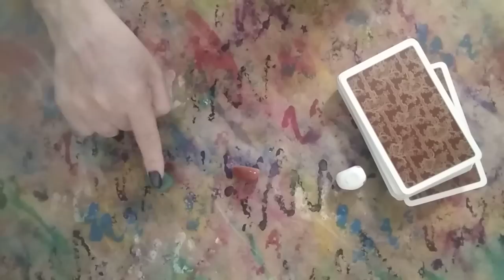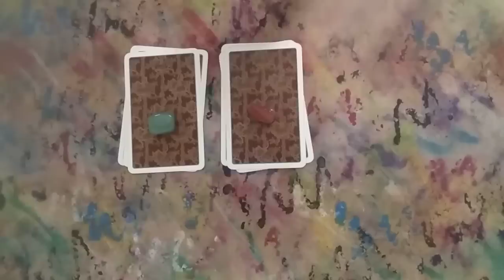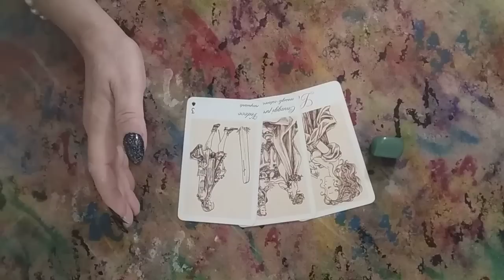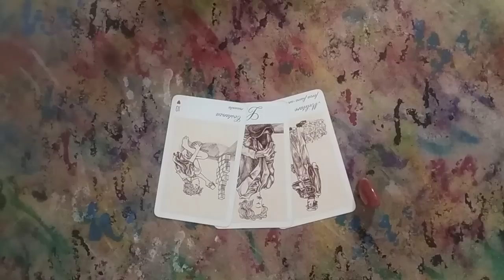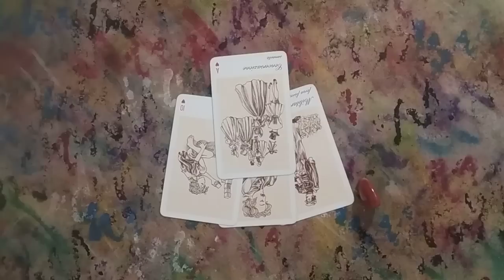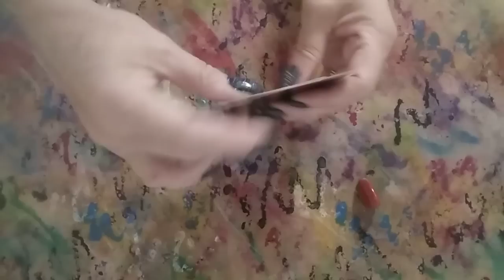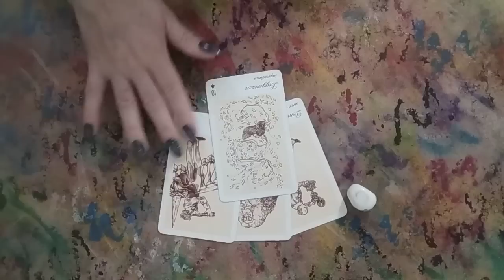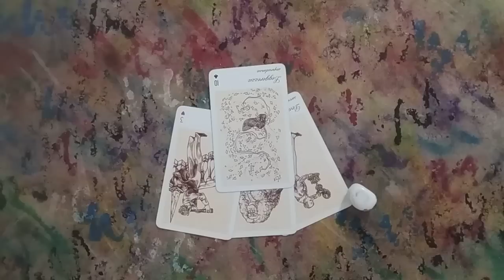Surpriza zilei 🍀🌻 Cineva îți cere scuze,cineva vrea o prietenie, romantism,întâlniri, evenimente 💞🍀🌻